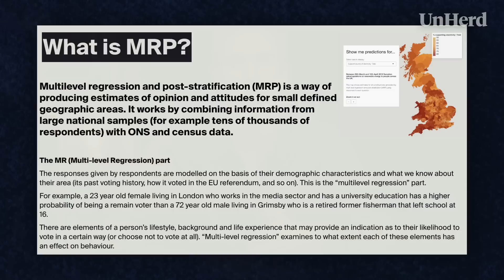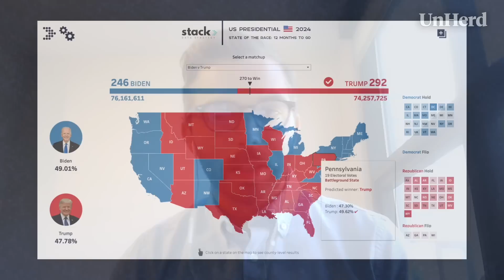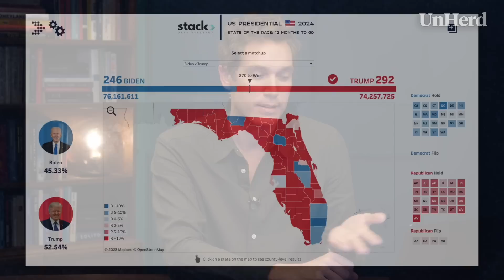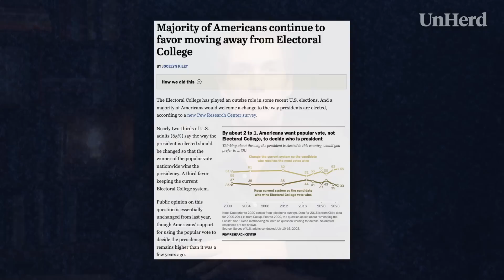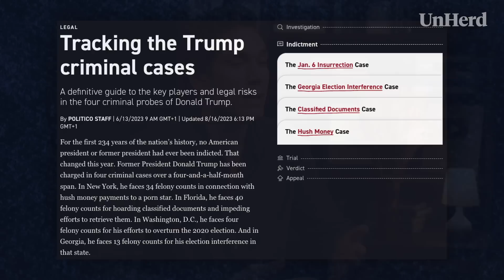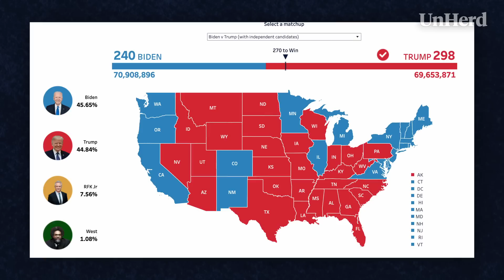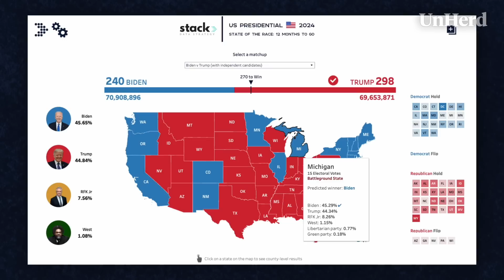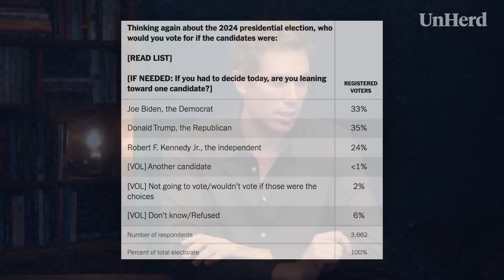How RFK Jr. could decide the 2024 election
UnHerd's Freddie Sayers meets pollster Joe Bedell to discuss the 2024 US election, Trump, and RFK Jr.

// TIMECODES //

00:00 - 01:58 - Introduction
01:58 - 05:36 - US election polling and demographics
05:36 - 10:05 - Biden's declining support and minorities voting Republican
10:05 - 17:55 - Potential election outcomes
17:55 - 26:52 - RFK Jr.’s impact on the 2024 election
26:52 - 27:14 - Concluding thoughts